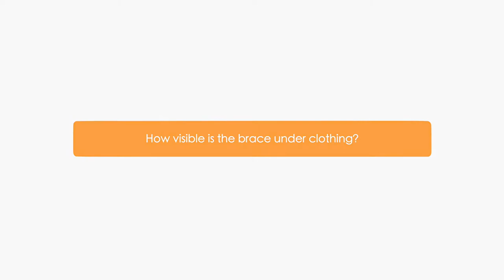Pectus Deformity FAQs: How visible is the chest brace under clothing?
Worried about your chest shape?

Pectus excavatum, where the breast bone is pushed abnormally inward, or ‘sunken chest’ affects approximately one in 300 people in the UK. Pectus carinatum, sometimes referred to as ‘pigeon chest’ is where the breastbone is pushed outward affects around one in 1,000 people.

At the London Orthotic Consultancy, we offer a combination of corrective bracing to treat pectus deformity (pectus carinatum and pectus excavatum) with specialist physiotherapy, breathing and exercise programmes to achieve pectus correction.

Patients often ask our specialist pectus clinicians common questions about treatment and which lifestyle changes they can make in order for bracing to be its most successful. For some patients, it’s learning what life will be like while wearing a chest brace and if it will infringe upon their day-to-day lifestyle.

Hopefully this video series which discusses frequently asked questions about pectus deformity treatment, with London Orthotic Consultancy director and pectus specialist, Sam Walmsley will provide a source of information and comfort for people considering bracing treatment as an alternative to surgery.

In this video:

Q: How visible is the brace under clothing?
Sam: If you are wearing a shirt like mine, generally it is quite easy to conceal.  If you got a blazer for school, it is very easy to conceal.  If you are wearing a tight T shirt you are going to see it, if you bend over you can see it behind you.  Often the best way to deal with it is just to be upfront with people and just say, “yeah, I am wearing a brace to fix my chest or I have back pain, or I am dealing with a problem.”

If you are confident you give someone a concise answer, then often the questions are left.  If you say “oh, it’s nothing”….you know, leave me alone essentially, the questions keep coming.  So get a few of your mates around, you get them to help you out with it and get some support from your family, friends and your teachers and then you will easily manage treatment.